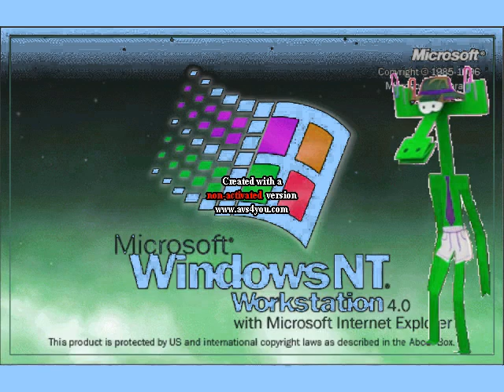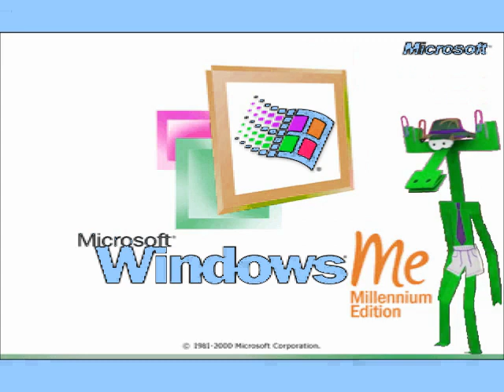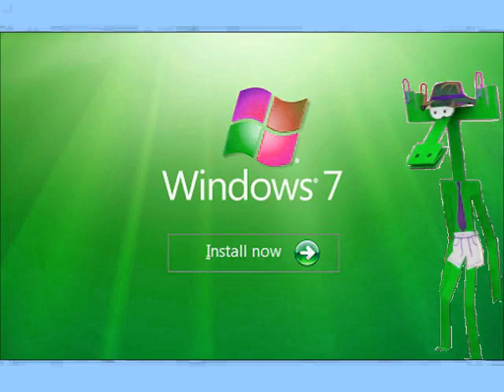Windows Startup and Shutdown Sounds Бумажки Аристотель Background in Goter Milk